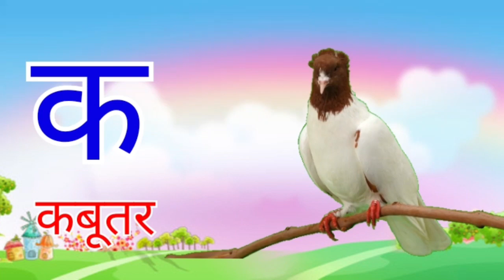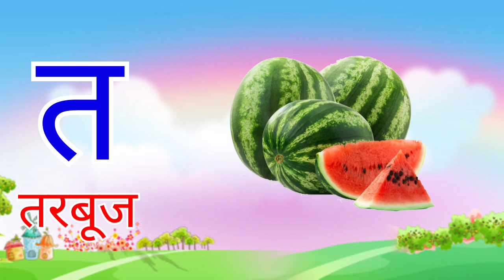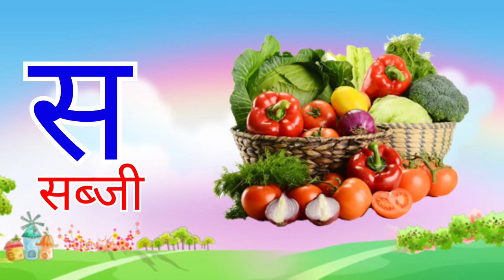क से कबूतर, अ से अनार, k se kabutar, a se anar, A for apple, हिंदी वर्णमाला, हिंदीस्वरव्यंजन | 011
अ से ज्ञ तक song, अ से ज्ञ तक वर्णमाला, अ से ज्ञ तक english, अ से ज्ञानी तक अनाराम, अ से ज्ञ, अ से ज्ञ तक लिखना, अ से ज्ञ तक वर्णमाला in english, अ आ इ ई उ ऊ ए ऐ ओ औ, rhymes, Hindi varnmala, हिंदी वर्णमाला, a se gya tak, A aa i, hindi alphabets, with picture, varnamala in hindi, poem for kids, kids poem, for children, सचित्र, hindi varnamala chart, हिन्दी वर्णमाला उच्चारण, a se anar in hindi, अ से अनार, आ से आम, a to z k se kabutar, hindi varnamala, क से कबूतर ख से खरगोश, a se anar, अ से अनार, hindi rhymes,

k se kabutar, hindi varnamala, क से कबूतर ख से खरगोश, a se anar, अ से अनार, hindi rhymes, hindi alphabets, hindi letters, hindi baby songs, k kh g rhymes in hindi, moral stories for kids, hindi story for children, hindi language, how to, learn to speak hindi, how to learn hindi, अ से ज्ञ तक, consonants, Ka se kabutar kha se khargosh, kids education, Hindi, हिंदी, बालगीत, क से ज्ञ तक हिंदी वर्णमालाhindi swarmalaहिन्दीवर्णमल, हिन्दीस्वरव्यजंन abcd, acbd rhymes, ABC Alphabet song, Alphabet Songs for children, ABC songs for children, abcd in hindi, abcd in hindi for kids, abcd in english, abcd alphabet, abcd अ आ इ ई इन हिंदी, अ आ इ ई उ ऊ ए ऐ ओ औ, वर्णमाला, vrnmala, hindivrnamala, a se anar, अ से अनार, आ से आम, क से कबूतर, बच्चें चाहते है के बारे में अजीब कहानी, Do Chuhe The Mote Mote, डायना शादी की पोशाक पहनने की, अ से अनार आ से आम, हिंदी वर्णमाला, Abcd phonic song, एबीसीडी वर्णमाला, A se Anar Aa se Aam, swar vyanjan, अ से अनार आ se आम हिंदी वर्णमाला,
Your query: